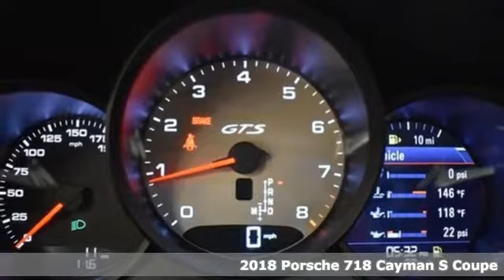New 2018 Porsche 718 Cayman Atlanta Alpharetta, GA P14323 - SOLD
Year: 2018
Make: Porsche
Model: 718 Cayman
Trim: S
Engine: 2.5L H4 Turbocharged DOHC 16V 350hp
Transmission: 7-Speed Porsche Doppelkupplung (PDK)
Color: Silver
Interior: Ge Interio
Stock #: P14323
VIN: WP0AB2A86JS278468

Address:
4006 Carver Drive